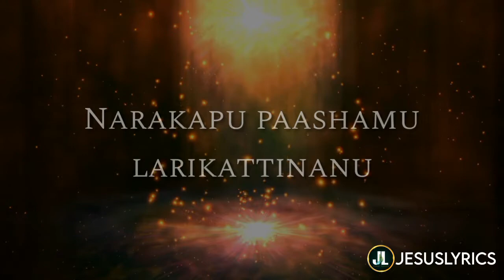Yehova naa balama|| Whatsapp status ||Female version || Jesus lyrics ❤️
(Note We don't have own audio files or Video Graphics)
Original song 👇